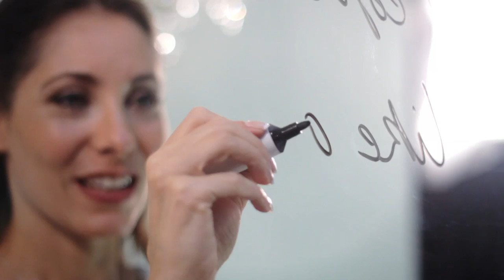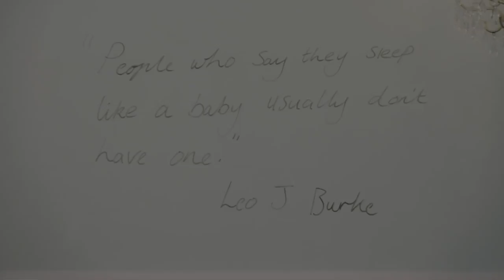Tips for how to get your child to sleep longer!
Today I'm looking at common sleep issues that parents have with their children and share some tips for getting it back on track with the famous Bunny Clock!

Production Company - AR Media UK
Producer - Robert Fairhurst
Director - Lennah Seelig
DOP - Sam Chase
Assistant Director - Katy Mair
Assembly Editor - Chris Hearn
Editor - Rob Gray
Graphic Designer - Holly Manning
Makeup & Hair - Aimee Garner